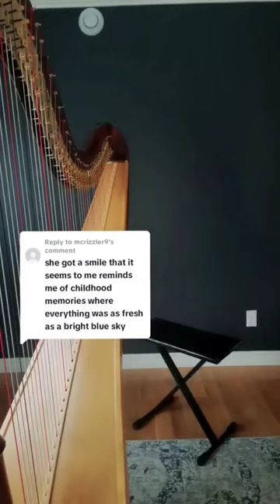This comment made me smile 😄